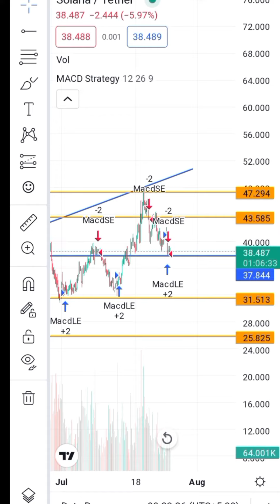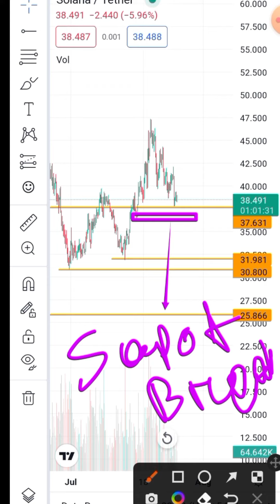SOLANA USDT PRICE ANALYSIS ! SOLANA SPOT TREAD & LAVREG ANALYSIS solana solana price update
SOLANA USDT PRICE ANALYSIS ! SOLANA SPOT TREAD &LAVREG ANALYSIS

solana live
solana price update
solana trend
solana update
solana coin
solana price prediction
solana cryptocurrency
solana buy or sell
solana a buy
sol crypto
price now solana
sol coin